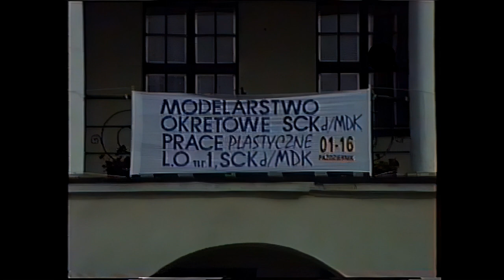15 -01_Wystawa muzeum _18 .10 .1993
Kolejna wystawa prac dzieci i młodzieży z MDK w Stargardzie, a właściwie z SCK. Rok 1993, to czasy, kiedy zostaliśmy „na chwilę” przyłączeni do Stargardzkiego Centrum Kultury. Ani nie było to dobre, ani praktyczne, dwie o zgoła innym charakterze działania instytucje zostały niefortunną decyzją ówczesnych władz połączone ze sobą. Na szczęście pozostaliśmy prawie w całości w swoim budynku na Portowej 3. Ten mariaż trwał chyba ponad rok i znowu staliśmy się Młodzieżowym Domem Kultury. Wystawa w Muzeum to część z wielu prac Pracowni Plastyki i Modelarstwa Okrętowego.